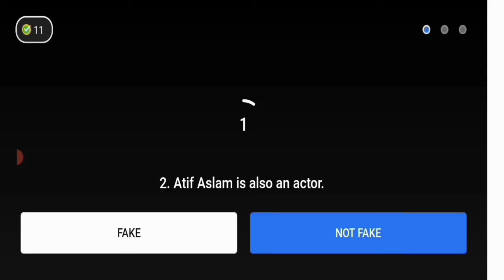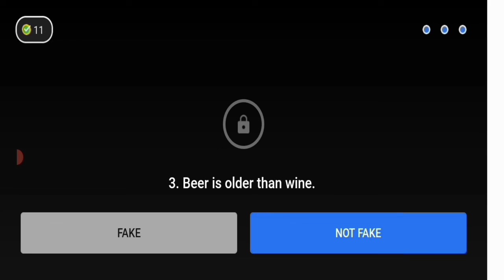Flipkart Quiz Fake or Not?, S4E2367: Ancient Dance Form , 6 August 2021 Answers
S4E237: Ancient Dance Form

Flipkart Quiz

flipkart

Flipkart quiz today 6 August 2021

flipkart price